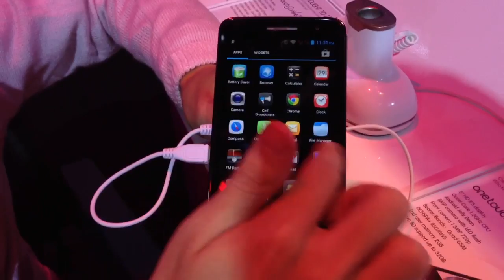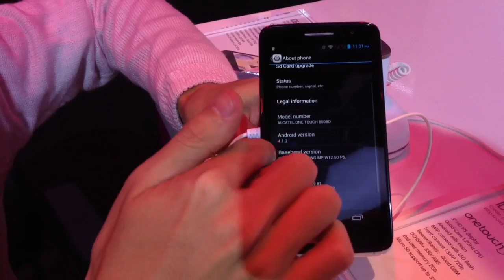Alcatel OneTouch Scribe HD 動手玩（廣東話）